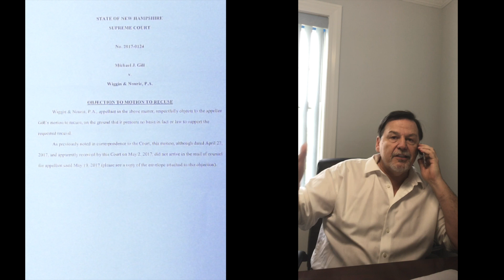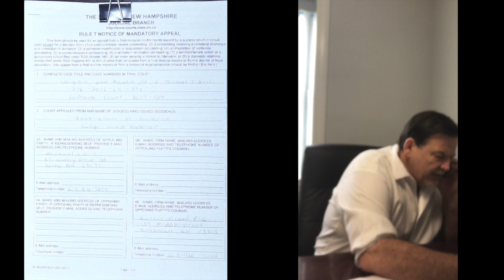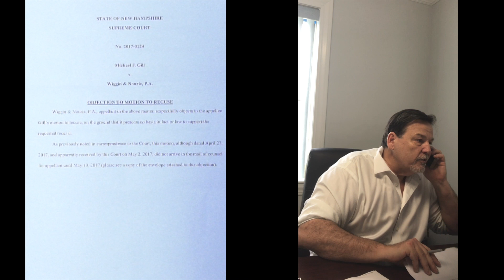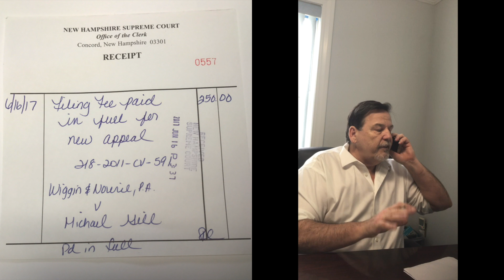Where's Gill?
For three days, Sheriffs have encircled my home wearing flack jackets and talking to neighbors on my whereabouts. Judge Anderson the same judge on the video "Gotcha" issued an arrest warrant corruptly. This video will expose the supreme court that intentionally missed filed my appeal. They will shoot me and suggest that I resisted arrest, don't believe them. I have to be silents. There is nothing more dangerous than the truth.